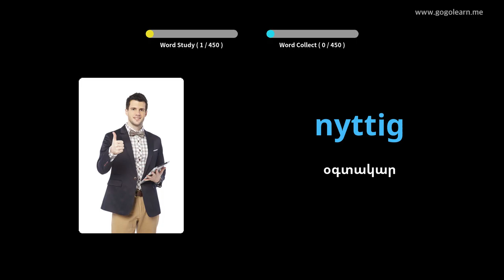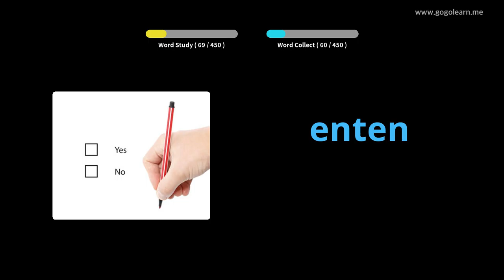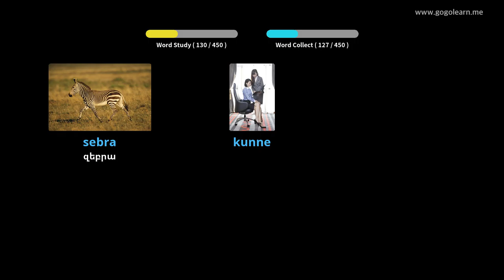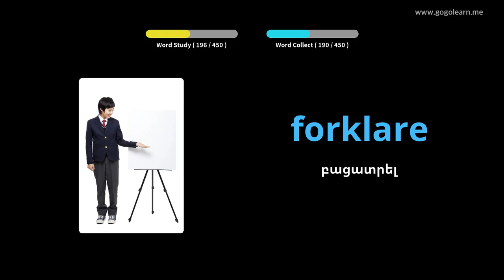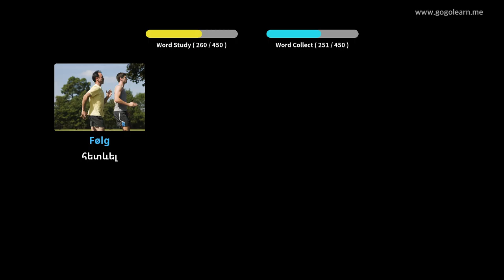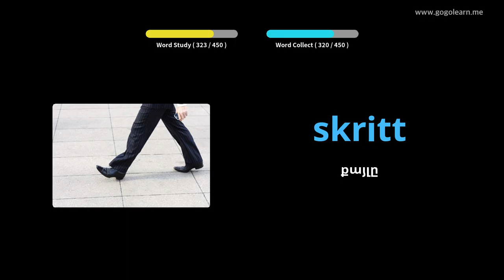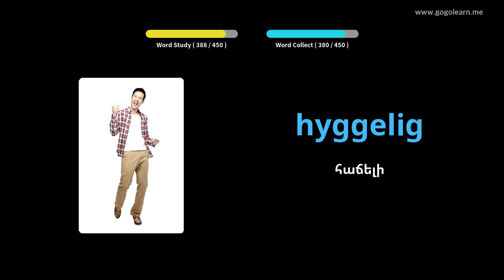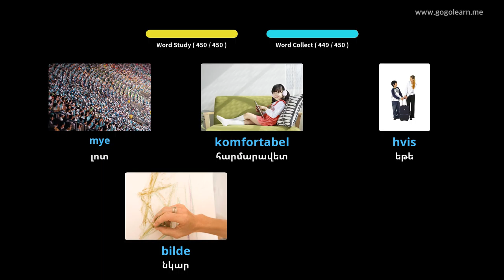Նորվեգերեն բառապաշարի հիմնական դպրոց | Golearn